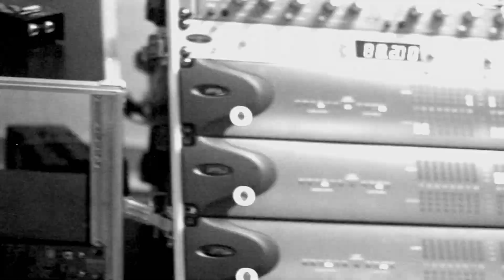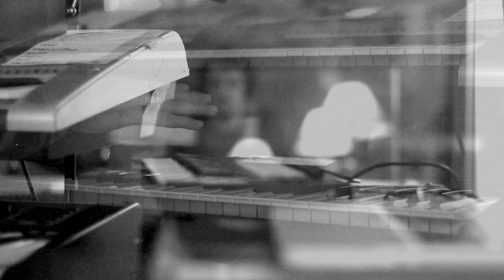City DC, o processo - #12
o processo do segundo disco do duo.
uma demo & um brainstorm, "Explode"
um abraço...
Video by Pamela Munhoz
Edited by Rods Rodrigues